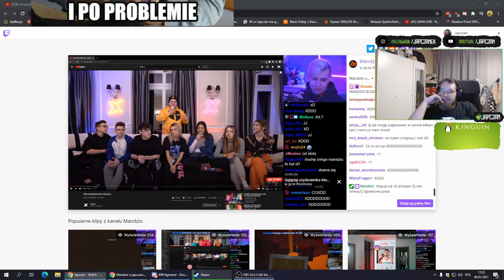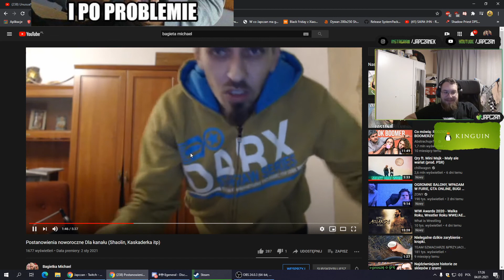DRAMA MANDZIA I JAPCZANA- kłótnia na streamie.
po wejściu na stronę  naciśnij "redeem code" następnie wpisujemy:   SHOTOMANIAK
otrzymujemy darmowy balans który możemy od razu wypłacić!!!

⛔️Uwaga ten film został stworzony w celach humorystycznych. Nie ma na celu obrazić żadnej osoby lub grupy. Oglądasz na własną odpowiedzialność.